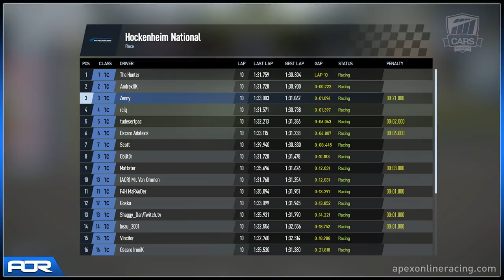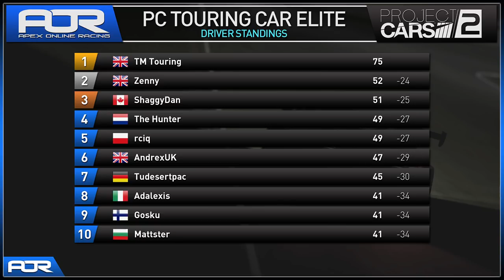Project CARS 2 | AOR PC Touring Car Elite League - Season 1 - Round 3 - Hockenheim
Round 3 of the AOR PC Touring Car Elite League at Hockenheim National!

Played on Project CARS 2

- AOR Fisi
- Stevie

About AOR:
iRacing
rFactor 2
Assetto Corsa
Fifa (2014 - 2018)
Rocket League